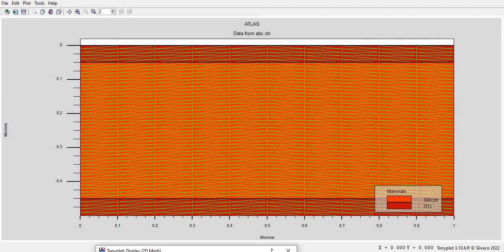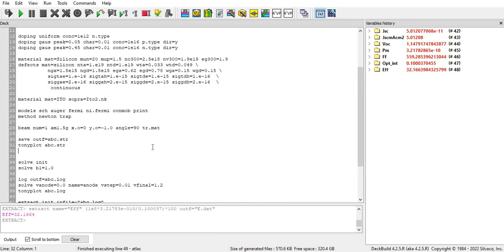Amorphous Silicon Solar Cell using SILVACO TCAD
Solar cell